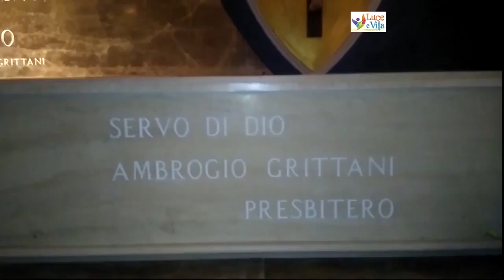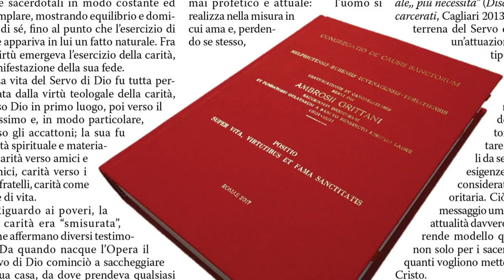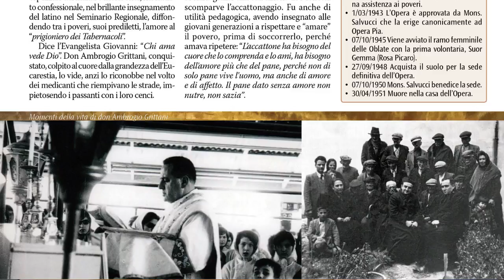Venerabile don Ambrogio Grittani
Venerabilità di don Ambrogio Grittani: intervista di Luigi Sparapano con Suor Anna Colucci, Madre Generale delle Oblate di S. Benedetto Giuseppe Labre